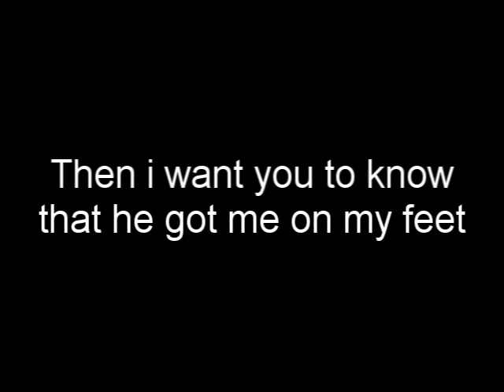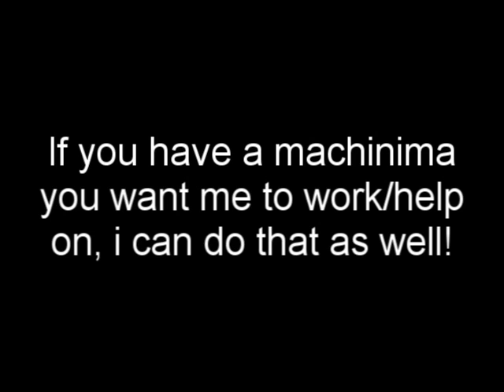Wanna work in my machinimas?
video explains itself